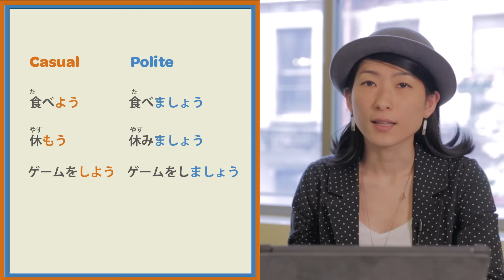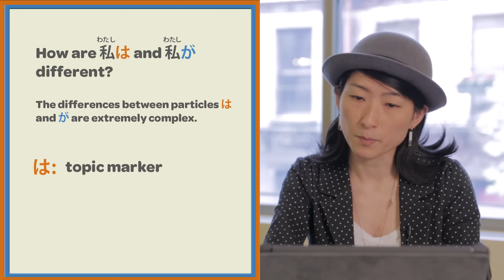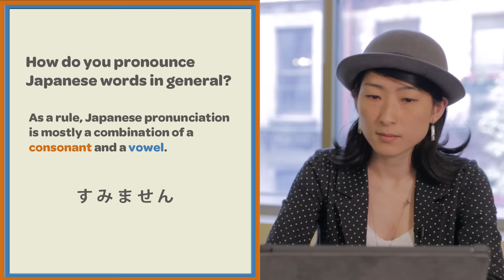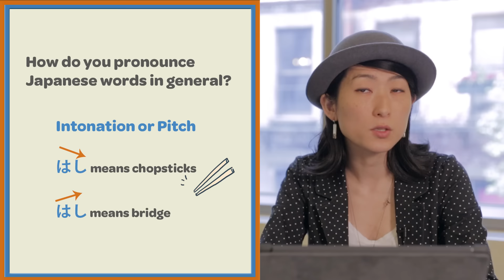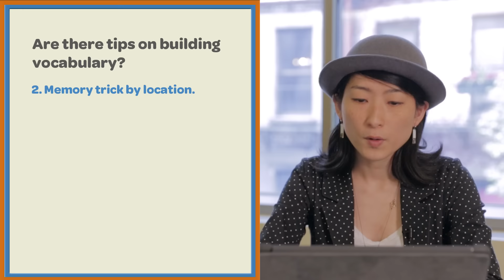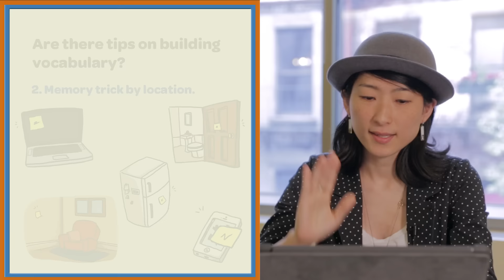Uki Uki mini 8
ウキウキ mini 8

Q1 from Fluffisch: What's the difference between 行こう(ikou) and 行きましょう(ikimashou)?

行こう means "Let's go" in casual speech. 行きましょう means the same in polite speech. Here are a couple of more examples:

Casual Polite
食べよう(tabeyou)
食べましょう (tabemashou)
休もう (yasumou)
休みましょう (yasumimashou)
ゲームをしよう (geemu o shiyou)
ゲームをしましょう (geemu o shimashou)
また来よう (mata koyou)
また来ましょう (mata kimashou)

Q2 from Sara hamoudeh: How are 私は(watashi wa) vs 私が (watashi ga) different?

This is a loaded question. The particles は and が are extremely complex. In general, you can think of は as a topic marker that simply introduces a topic, while が has a tendency to call extra attention to the subject.

私はカレンです。(Watashi wa Karen desu.)  I'm Karen.

私がカレンです。(Watashi ga Karen desu.) It is me who's Karen.
Imagine you're at a crowded party. Someone comes in, asking for you. "Someone left a cell phone in the bathroom... Who's Karen?" どなたがカレンさんですか？" (Donata ga Karen-san desuka?)  So you say, 私がカレンです。(Watashi ga Karen desu.) - I’m the Karen you're looking for.

Another example:

Let's say you're talking about working on a project.
私はやります。(Watashi wa yarimasu.) I’ll do it.
私がやります。(Watashi ga yarimasu.) Nobody else but I'll do it.

But remember, this is an explanation of just one aspect of these particles. I encourage you to look further into it if you're interested.

Q3 from Melany: How do you pronounce Japanese words in general?

As a rule, Japanese pronunciation is mostly a combination of a consonant and a vowel, similarly to Spanish. You can learn most sound combinations when you learn ひらがな characters and the related rules, e.g. double consonant (small っ), combined consonant (small ゃゅょ), and long vowels, etc.

Also helpful is understanding the intonation or pitch. For instance, はし means chopsticks and はし means bridge. You can find more information on Uki UKi Lesson 9.

Q4 from Koronbia Yin: Are there tips on building vocabulary?

I get this question all the time. Here’s a good rule of thumb: 1) divide vocab to manageable chunks, and 2) use repetition.

1. Memory trick by time.
Let’s say you do 5 words a day. You can learn them all at once, or you can split them up even further. For instance, you memorize one word during breakfast. Another during your morning commute. Another while enjoying lunch. A few hours later, one word on your way home. Finally, one more during a delicious dinner. Not too bad, is it? It’d be extremely powerful to incorporate a rhythm like this into your daily routine.

2. Memory trick by location.
Write 5 words of the day on large, individual post-its. Put them up on 5 different places that you look at most frequently throughout the day: e.g. your computer, fridge door, bathroom door, nearest side wall, and of course, on your cell phone. This way, you will inevitably be looking at these post-its repeatedly while you simply go about your day. This trick takes 2 minutes to set up and is very effective in the office, home, hotel or really anywhere.

With all those new words, you will be amazed by the difference it makes. Feel the world expand along with your progress!